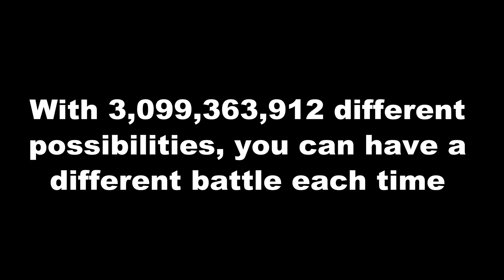W A R Trailer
The music used in this video was NOT mine.

W.A.R. is a game about reaction time and skill. The player is put in an arena, and given random items. The goal? Kill the other player, simple.

If you played the map, make sure to tell how the map was, and report any bugs, etc.

*YouTube compressed the video, so the quality may not look so good.